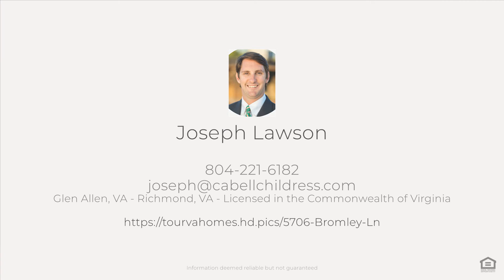🍍SOLD | 5706 Bromley Ln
Fall in love with this charming Cape Cod in Monument Avenue Crest! The main floor includes a large living room with a fireplace, formal dining room, first floor bedroom, and an updated kitchen with granite countertops, white mullioned glass cabinet doors, subway tile backsplash and stainless-steel appliances. The third bedroom is currently used as an office space with a built-in coffee & wet bar! 😍Upstairs will include your spacious primary with a big closet and an en-suite with double vanities and a great space to include a sitting area. Entertain in your massive private backyard on your covered front porch, back deck, or patio. Ample added storage in the loft above the detached garage. Walkability to restaurants and shopping to Libbie + Patterson and Libbie + Grove. Also in close proximity to Willow Lawn, St. Mary's Hospital, Downtown, Short Pump, St. Catherines + St. Chris, U of R, JCC, and the interstate. Walk/run/bike ride on many different aesthetically pleasing roads (Grove, Patterson, Monument) nearby. 👍🏼Recent upgrades include exterior caulking and paint in the summer of 2021.